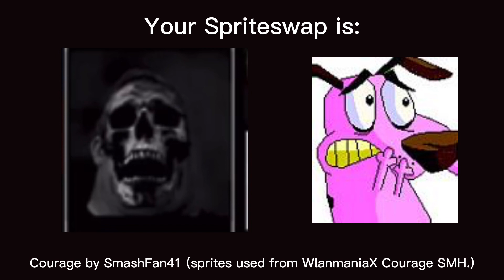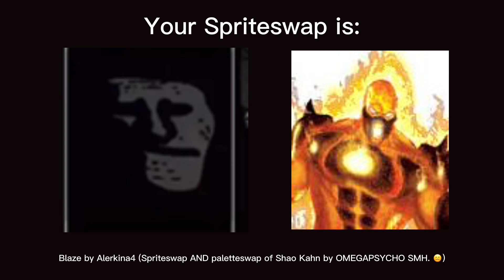Mr. Incredible Becoming Uncanny - Your Spriteswap In MUGEN Is (My First MIBU Meme)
Special thanks to Maycol Gamer 026, Simon666, and some other MUGENTubers who bashed these spriteswaps (except for the ones at Phases 1 and 2 because they’re acceptable.)
No credit to the bullshit authors who made the rest of the spriteswaps.